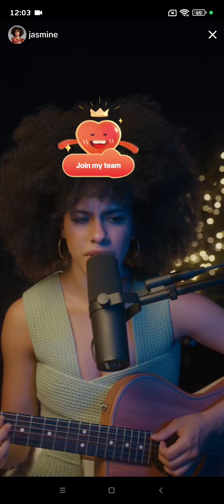#3 𝑱𝑨𝑺𝑴𝑰𝑵𝑬 - 𝗧𝗶𝗸𝗧𝗼𝗸 𝟬𝟵/𝟬𝟴/𝟮𝟬𝟮𝟰